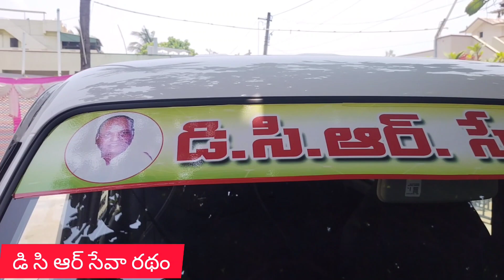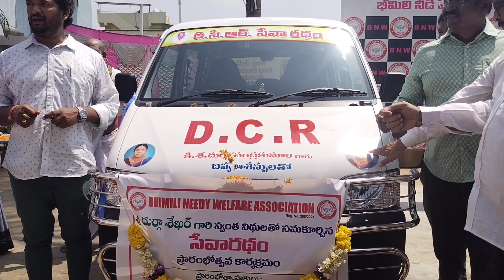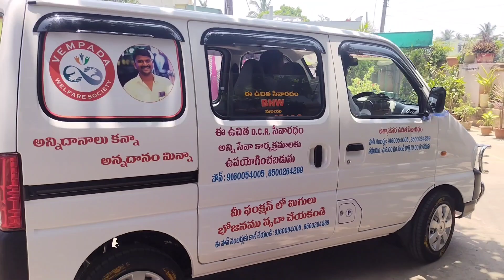డి సి ఆర్ సేవా రథం ప్రారంభించిన ఐ జి ఎల్ కే వి రంగారావు BNW అసోసియేషన్ వెంపడ వెల్ఫేర్ సొసైటీ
డి సి ఆర్ సేవా రథం ప్రారంభం
భీమిలి, తగరపువలస ప్రాంతాలలో ప్రజలకి సేవలందించే నిమిత్తం దుర్గా శేఖర్ సేవారధం ఏర్పాటు చేయడం గొప్ప విషయమని ఇన్స్పెక్టర్ జనరల్ ఆఫ్ పోలీస్ ఎల్ కె వి రంగారావు అన్నారు. సన్ స్కూల్ ఆవరణలో భీమిలి నీడి వెల్ఫేర్ ఆధ్వర్యంలో వెంపాడ వెల్ఫేర్ సొసైటీ సారథ్యంలో దుర్గా శేఖర్ స్వంత నిధులతో ఎనిమిది లక్షల రూపాయల విలువైన డి సి ఆర్ సేవారథం ప్రారంభోత్సవ కార్యక్రమంలో ఆయన ముఖ్య అతిథిగా పాల్గొన్నారు. కార్యక్రమంలో ముందుగా సన్ స్కూల్ ఎన్ సి సి కాడెట్స్ ఇన్స్పెక్టర్ జనరల్ ఆఫ్ పోలీస్ ఎల్ కె వి రంగారావుకు స్వాగతం పలికారు. తరువాత డి సి ఆర్ సేవరధాన్ని ఆయన ప్రారంభిస్తూ ఇంత చక్కటి కార్యక్రమాన్ని చేస్తున్న భీమిలి నీడి వెల్ఫేర్ మరియు వెంపాడ వెల్ఫేర్ సొసైటీలను అభినందించారు. ఇలాంటి సేవా కార్యక్రమాలను మరింత విస్తృతంగా చేయాలని అభిలషించారు. డి సి ఆర్ సేవారధం దాత దుర్గా శేఖర్ మాట్లాడుతూ తన తల్లిదండ్రుల స్ఫూర్తితో, కుటుంబ సభ్యుల సహకారంతో ఇలాంటి సేవా కార్యక్రమాలను చేస్తున్నట్టు చెప్పారు. తనకు అవకాశం ఉన్నంత వరకూ సమాజానికి సేవ చేస్తానని ఈ సందర్భంగా ఆయన చెప్పారు. భీమిలి నీడి వెల్ఫేర్ అధ్యక్షులు కైతపల్లి శ్రీనివాస్ మాట్లాడుతూ ముందుగా సేవారధాన్ని అందజేసిన దుర్గా శేఖర్ కు కృతజ్ఞతలు తెలియచేసారు. భీమిలి నీడి వెల్ఫేర్ మరియు వెంపాడ వెల్ఫేర్ సొసైటీ ఆధ్వర్యంలో డి సి ఆర్ సేవారధం ద్వారా ఫంక్షన్లలో మిగిలిపోయిన ఆహారాన్ని పేద వారికి అందజేయడమే కాకుండా, అత్యవసర పరిస్థితుల్లో రోగులను ఆసుపత్రికి చేరవేయడానికి కూడా ఉపయోగిస్తామని చెప్పారు. ఈ కార్యక్రమంలో సేవారధం దాత దుర్గా శేఖర్ ను శాలువా, మెమొంటో మరియు ప్రశంసా పత్రంతో సన్మానించారు. అలాగే వెంపాడ వెల్ఫేర్ సొసైటీ అధ్యక్షుడు మరియు భీమిలి నీడి వెల్ఫేర్ అసోసియేషన్ సభ్యుడు వెంపాడ శ్రీనివాసరెడ్డిని కూడా సత్కరించారు. ఈ కార్యక్రమంలో భీమిలి నీడి వెల్ఫేర్ అసోసియేషన్ సభ్యులు డాక్టర్ ఎన్ ఎల్ రావు, రాజేటి బసవ కృష్ణ మూర్తి , డాక్టర్ ఆదిత్య ముమ్మిడిశెట్టి, సన్నీ కాళ్ళ, సూర్య శ్రీనివాస్ ముసునూరి, అడిదం కిషోర్, ఎస్ రమణ ప్రసాద్, సతీష్ వాండ్రాసి, సురేష్ కుమార్ కాకర, శివ దలాయి, అరుణ్ కుమార్ పాల్గొన్నారు.